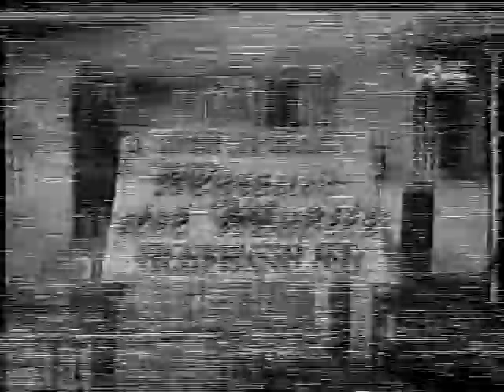Marta telenovela con Mayra Alejandra spezzone da TVS